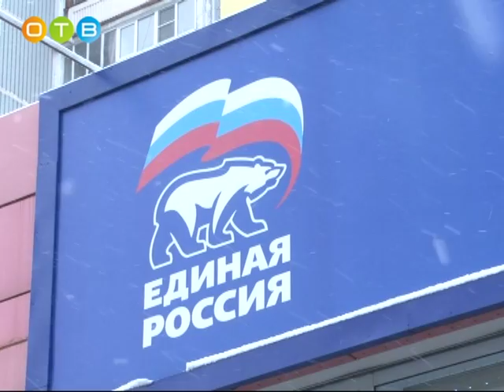Обсуждение работы с фракциями «Единой России»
В местном отделении партии «Единая Россия» состоялся круглый стол. Среди прочих на нем были рассмотрены вопросы, посвящённые работе фракций и их взаимодействию. Кстати, данной теме было отведено целое заседание в Московской областной Думе. Обсуждались также: подготовка к масштабным региональным субботникам, которые пройдут в апреле, и выполнение наказов избирателей.